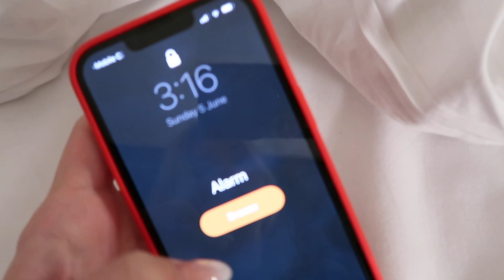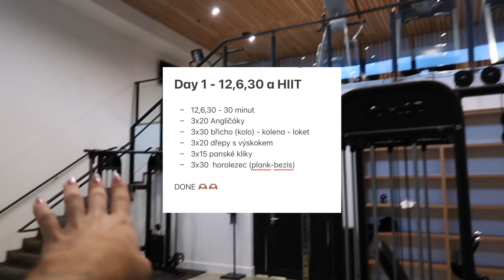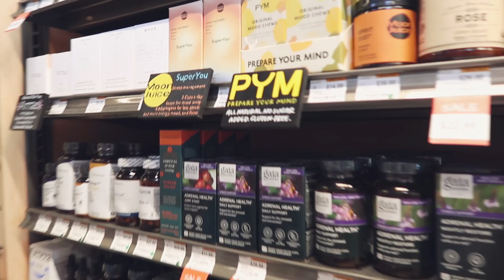cestuji sama do Los Angeles, Hollywood sign, vlog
Krásný den! Vítám vás u prvního volbu z Los Angeles. Zatím mám první tři dny takové odpočinkové, než si zvyknu na posun času. Můžete se těšit na další vlogy a taky bych chtěla natočit video o cestovaní, pokud jedete sami, chtěli byste? :-)

Adresa na Hollywood sign parkování : parkuje se na ulici zdarma : 2614 Canyon Dr., Hollywood,CA

Slevový kód na Czech virus ,,tiktok`` používám od nich všechny doplňky :-)